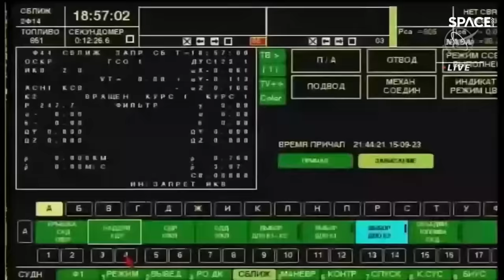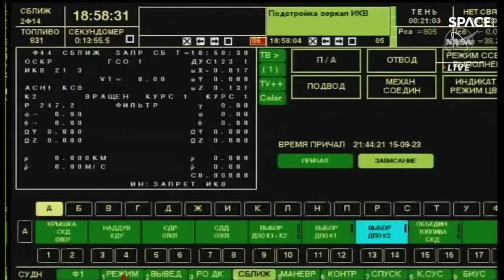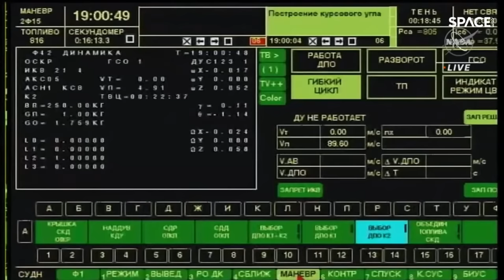Replay! Russian Soyuz rocket launches crewed Soyuz MS-24 to the International Space Station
NASA astronaut Loral O'Hara, alongside Russian counterparts Oleg Kononenko and Nikolai Chub launched aboard a Soyuz spacecraft to the International Space Station from the Baikonur Cosmodrome in Kazakhstan. on Sept. 15, 2023.

Broadcast courtesy: NASA